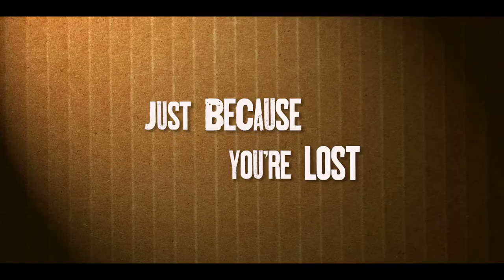DAVE MADE A MAZE / 6th HARD:LINE Film Festival - Official Selection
6. HARD:LINE International Film Festival
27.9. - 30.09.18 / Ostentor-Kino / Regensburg